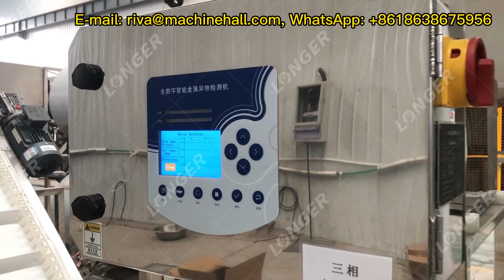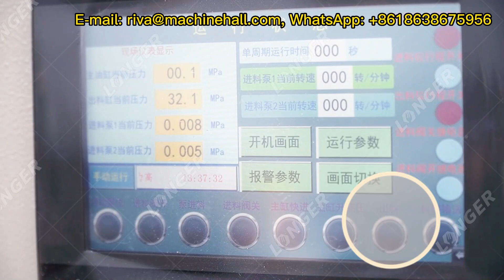Usine De Transformation De Cacao - Comment Produire De La Poudre De Cacao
Cette vidéo vous montre comment est fabriquée la poudre de cacao faible en gras. Les machines de traitement des fèves de cacao comprennent le dénoyauteur, le séparateur de métaux, le torréfacteur du cacao, l'éplucheur, la presse à huile de cacao, le broyeur de poudre de cacao.

0:00 Usine de transformation de cacao
0:10 Enlèvement de pièrres et séparation de métaux
0:21 Torréfaction du cacao
0:37 Épluchage du cacao
0:58 Broyage en liqueur
1:08 Presse à huile de cacao
1:28 Broyage de poudre de cacao